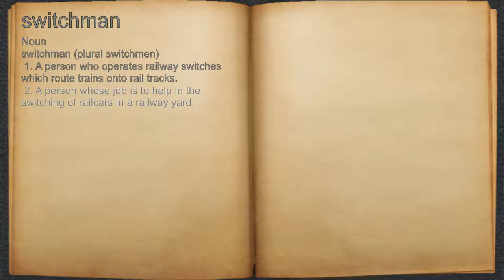What does switchman mean?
A spoken definition of switchman.

Intro Sound:
Typewriter - Tamskp